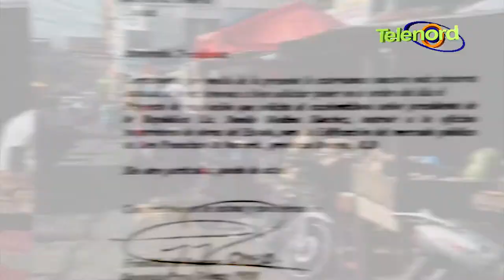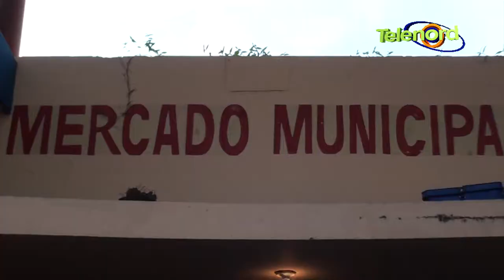Reportaje Para NTN: ¿El Mercado Municipal de SFM, Pa' Cuando?